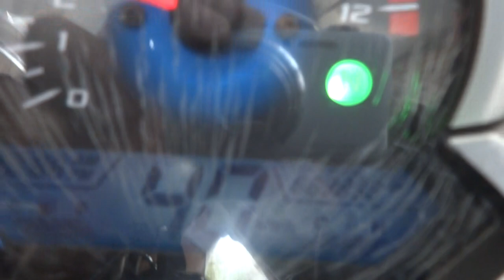สัญญาณกันขโมยรถ CBR250 msx 18/4/57